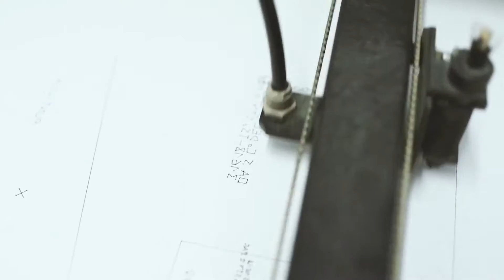Joyful Music for Your Celebrations